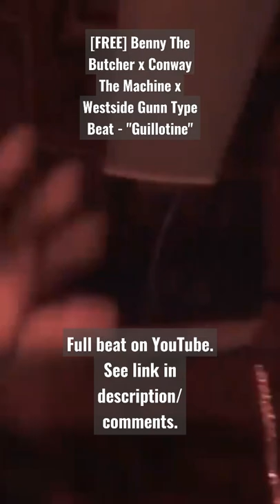[SHORTS] Benny The Butcher x Conway x Westside Gunn Type Beat - "Guillotine"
🎵 BPM: 74
💡 Bulk Discounts Available!

➡️ This beat is available for "free" or "non-profit" usage for platforms such as SoundCloud, YouTube, etc. with credit given to Fendi Pendergrass.

➡️ If you'd like to use this beat for monetzation or streaming on DSPs, you must purchase a commercial license.